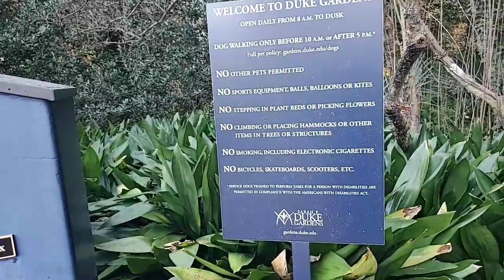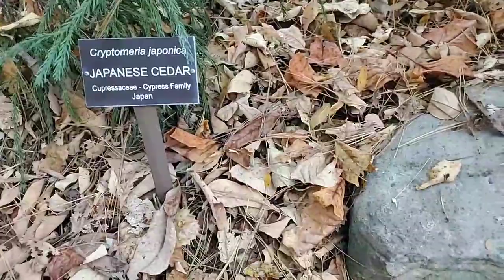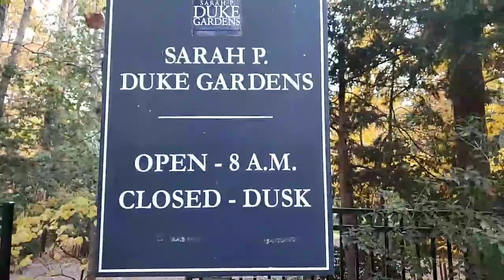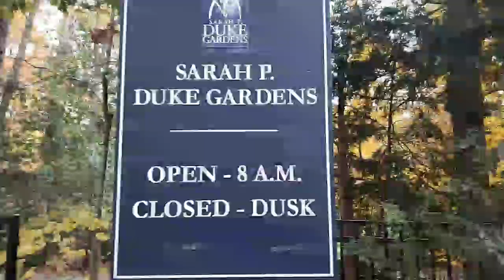Exploring Duke Gardens in North Carolina